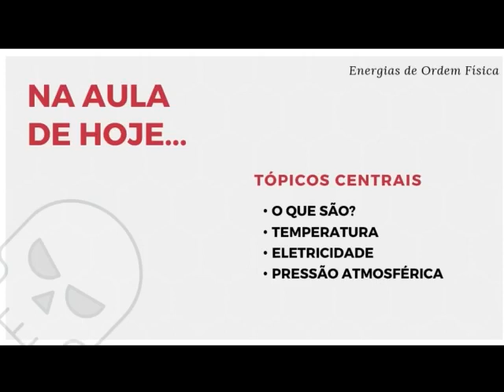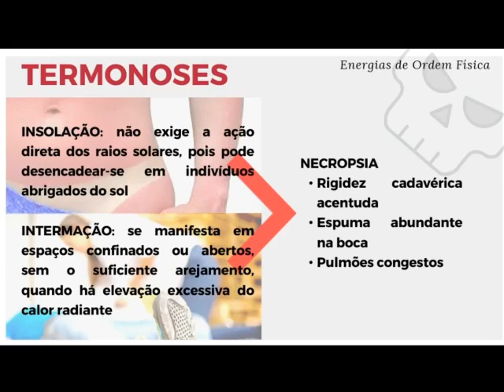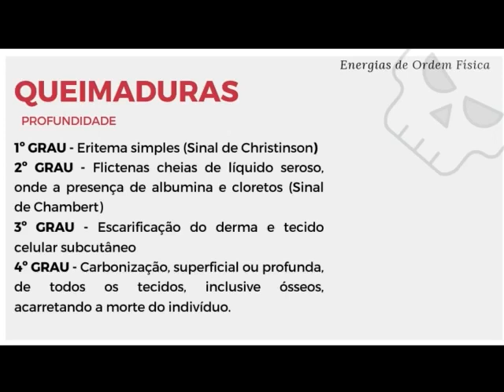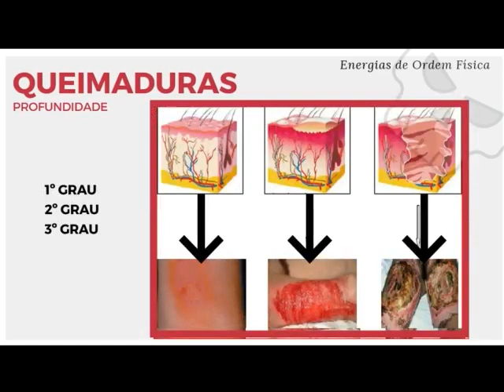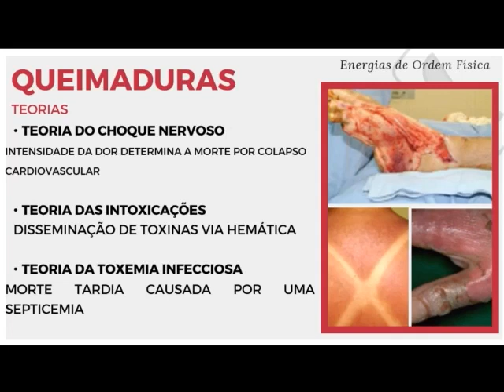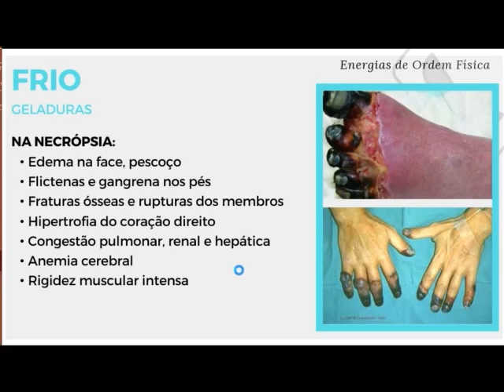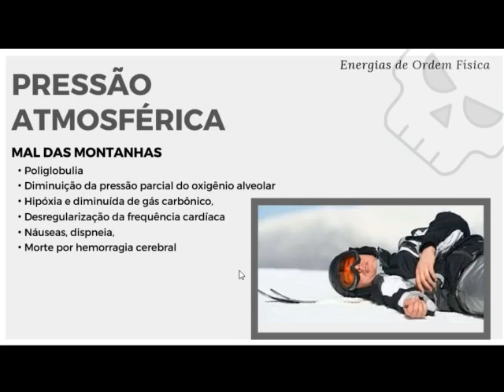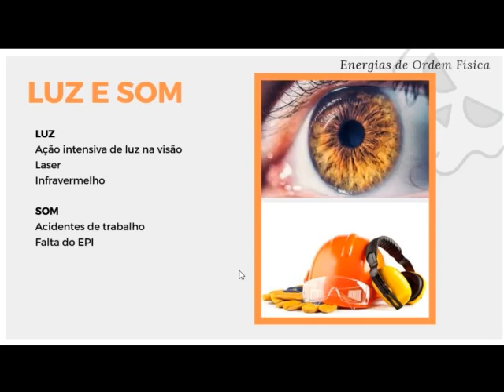TRAUMATOLOGIA FORENSE III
Tratam das energias e lesões específicas de ordem FÍSICA

Os direitos de audio e imagem pertencem aos seus criadores.